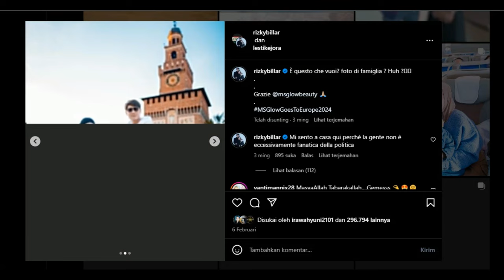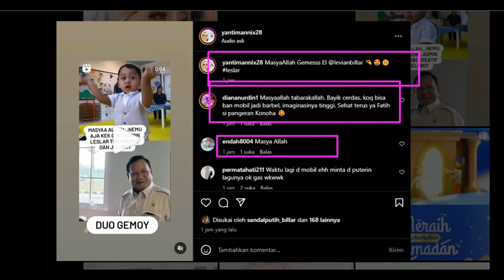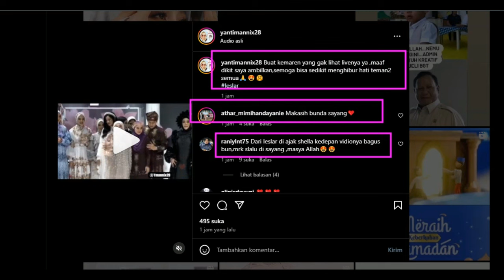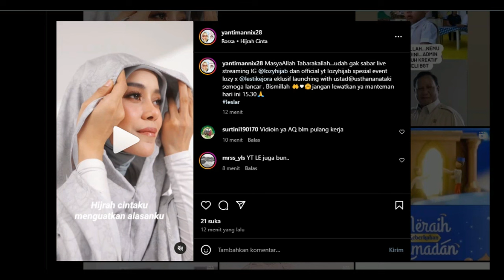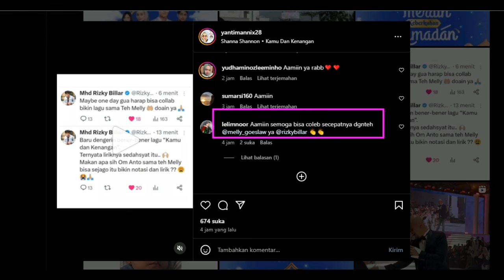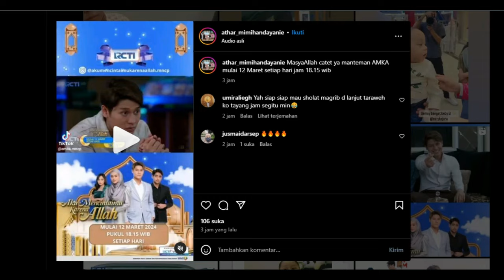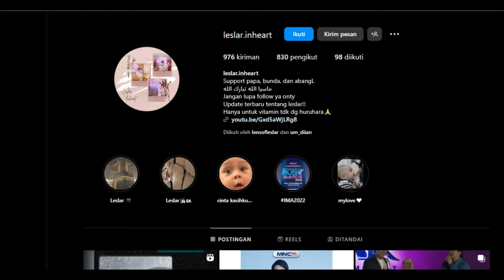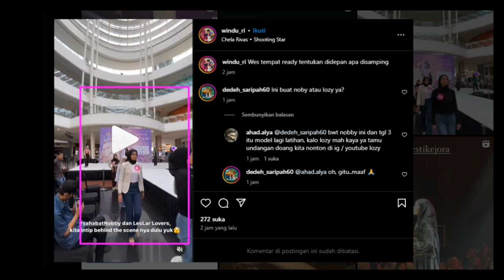Bismillah Semoga Acara Yang dihari LestiDan Billar Baik Nobby Maupun Lozy Lancar !!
Bismillah Semoga Acara Yang dihari Lesti
Dan Billar Baik Nobby Maupun Lozy Lancar !!